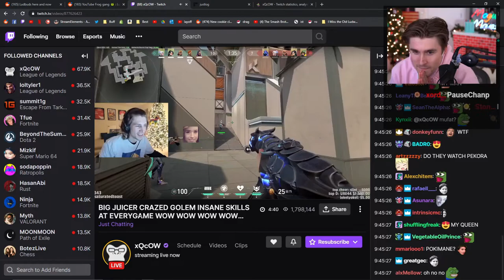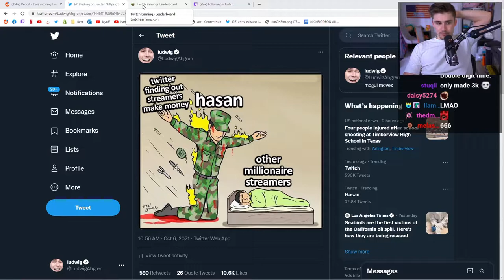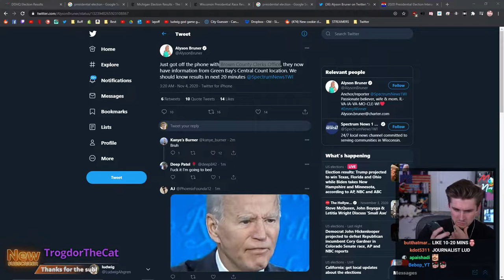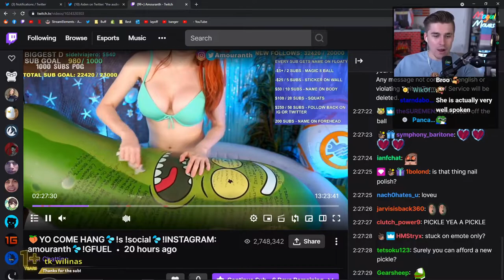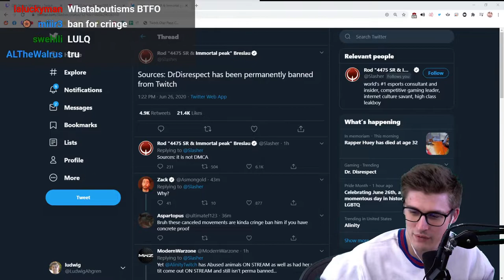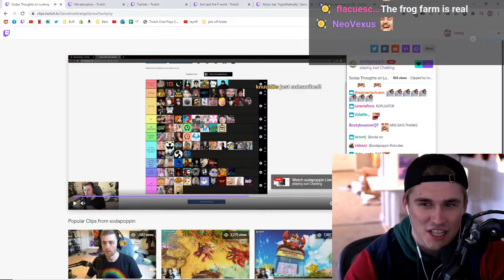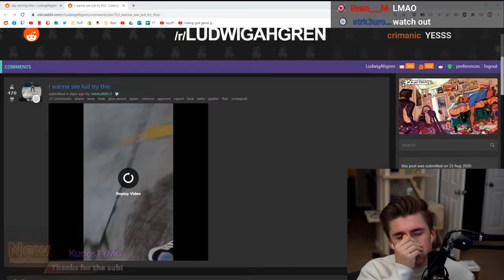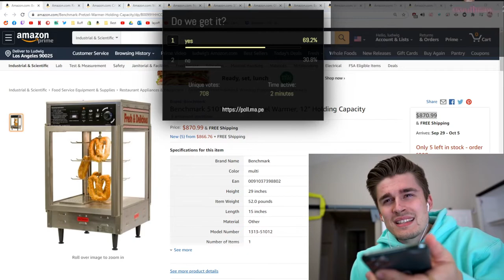CLIPS THAT MADE LUDWIG FAMOUS!